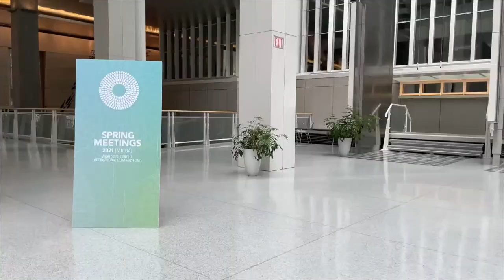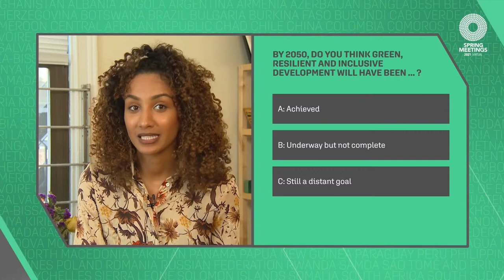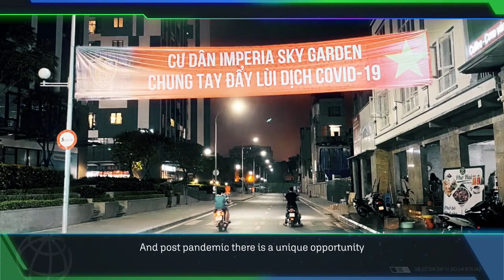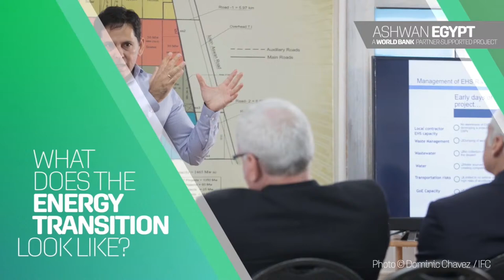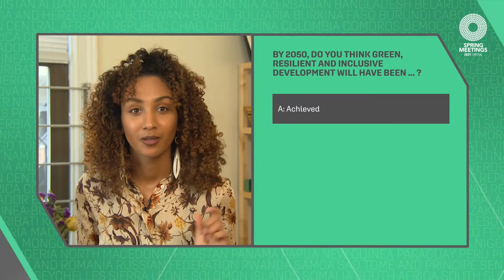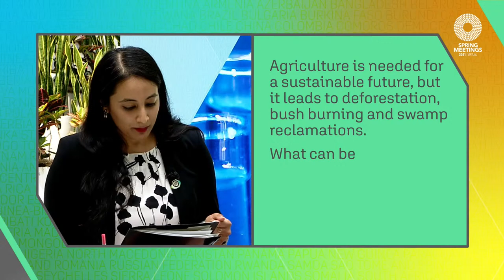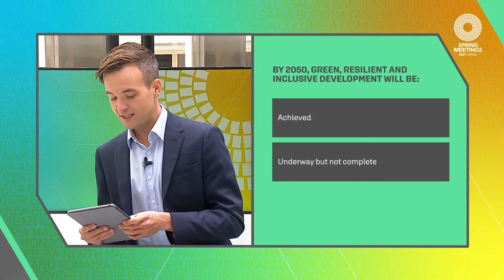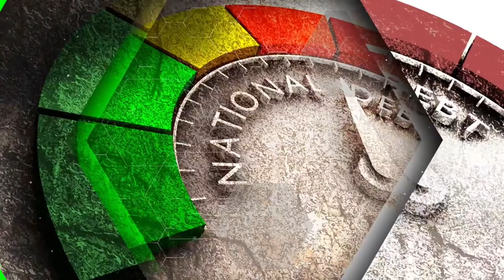Key Green Transitions: How Systems Are Changing for People and Planet | 2021 WBG-IMF Spring Meetings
Everyone deserves a sustainable future. But solutions are most urgently needed in developing countries, where the investment gap is deepest and people are most disproportionately impacted by the climate crisis. Helping countries prepare for and invest in low-carbon, resilient development requires key transitions – in energy, transport, cities, and food systems – which are also key to an inclusive and effective recovery from the COVID-19 pandemic. Join us as we discuss solutions sectors, highlight key priorities for COP26, and look at what it will take to shape a resilient recovery that works for people and planet. Join the discussion with top development speakers for the 2021 Virtual Spring Meetings!

❗️ Multilingual subtitles/closed captions (CC) are available for this video, please check the language options in the settings button of the player control.

🗣️ Speakers
- David R. Malpass, President, World Bank Group
- John Kerry, United States Special Presidential Envoy for Climate @StateDept
- Sri Mulyani Indrawati, Minister of Finance, Indonesia @KemenkeuRI
- Shemara Wikramanayake, Chief Executive Officer, @macquarie
- Prince William, The Duke of Cambridge @TheRoyalFamilyChannel
- Malik Amin Aslam, Special Assistant to the Prime Minister on Climate Change, Pakistan @GovtofPakistan
- Damilola Ogunbiyi, CEO and Special Representative of the UN Secretary-General for Sustainable Energy for All and Co-Chair of UN-Energy
- Lucy Heintz, Partner and Energy Fund Manager, Actis
- Claudia Dobles Camargo, First Lady of the Republic of Costa Rica @PresidenciadelaRepublicaCR
- Yasmine Fouad, Minister of Environment, Arabic Republic of Egypt @EgyptEnvironment
- Brian Arbogast, Director of Water, Sanitation, and Hygiene, Bill & Melinda Gates Foundation @GatesFoundation
- Gunhild Stordalen, Founder and Executive Chair, EAT
- Sulton Rakhimzoda, Chairman of the Executive Committee of the International Fund for Saving Aral Sea (EC IFAS)
- Agnes Kalibata, Special Envoy of the UN Secretary General for the 2021 Food Systems Summit
- Alok Sharma, COP26 President
- Rajiv Shah, President, The Rockefeller Foundation
- Kitty van der Heijden, Director General for International Cooperation, Ministry of Foreign Affairs, Netherlands
- Yvonne Aki-Sawyerr, Mayor of Freetown, Sierra Leone
- Norbert Barthle, Parliamentary State Secretary, BMZ, Germany
- Ahmed Badr, Founder of Narratio, @Connect4Climate Youth Ambassador

📑 Agenda
00:00​​ Welcome to the 2021 WBG-IMF Virtual Spring Meetings
02:31​​ Introducing Key Green Transitions: How Systems Are Changing for People and Planet
05:45​ Conversation with David Malpass, John Kerry, Sri Mulyani Indrawati, and Shemara Wikramanayake
21:40 Nature as a priority: A message by Prince William, The Duke of Cambridge
25:45​​ What does a green, resilient, and inclusive future look like
28:34 Energy transition: Rajiv Shah, Malik Amin Aslam, Damilola Ogunbiyi, Lucy Heintz
47:00 Major priorities for COP26: Norbert Barthle
48:57 Transforming urban and transport systems: Yvonne Aki-Sawyerr, Claudia Dobles Camargo, Yasmine Fouad, Brian Arbogast
1:06:25 Improving agriculture and food systems: Kitty van der Heijden, Agnes Kalibata, Gunhild Stordale, Sulton Rakhimzoda
1:24:17 UN Climate Conference COP26: Alok Sharma
1:31:10 Performance by social entrepreneur and poet, Ahmed Badr
1:34:37 Discussion on green recovery with Mari Pangestu and Stephanie von Friedeburg
1:51:34 Voices of youth leaders & poll results
1:54:49 Country spotlight: Argentina and ecological resources, with Jordan Schwartz
2:03:03 Country spotlight: Turkey and climate challenges, with Auguste Kouame
2:08:51​​ Thanks for joining the 2021 WBG-IMF Virtual Spring Meetings!